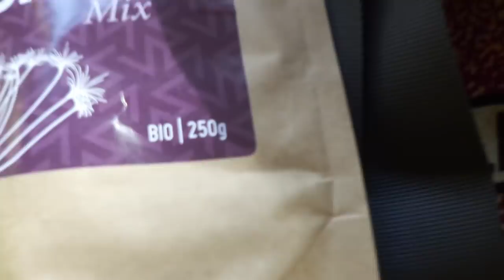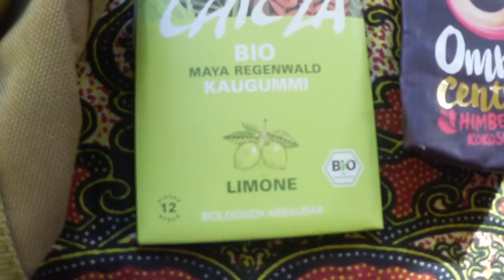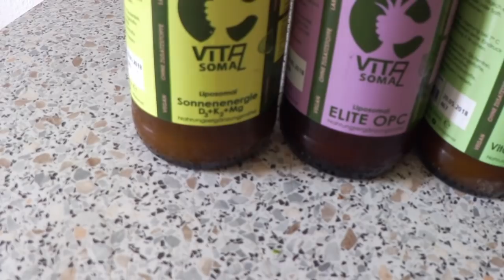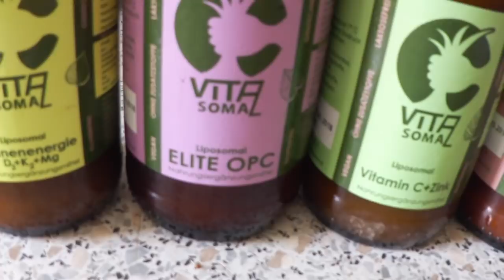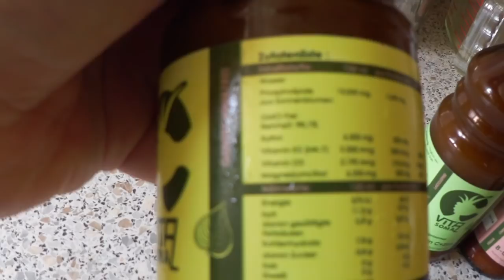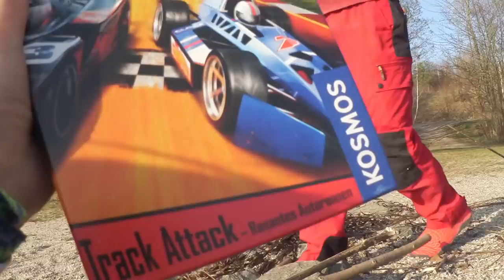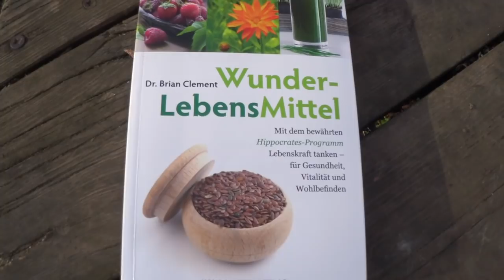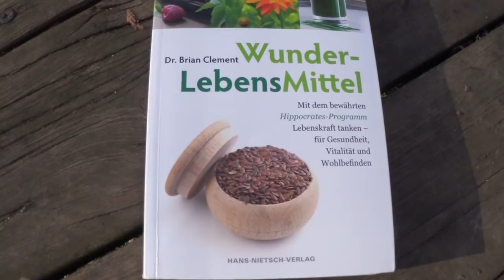VLOG#5: Geburtstag, musizieren, Epic, Vitasomal, Wildkräuter, Silas vlogt ...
Beste Nahrungsergänzungsmittel VITAMIN C, VITAMIN D, OPC, VITAMIN B- KOMPLEX LIPOSOMAL

Vitamine für mich*:
☀️ Liposomales Vitamin C
☀️ Liposomales Glutathion

Entspannen/ Schlafen*:
☀️ Kapokmatratzen Breite 80cm